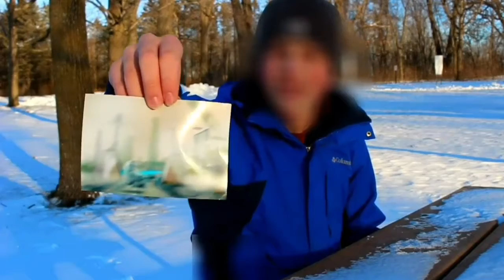O HOMEM QUE VIAJOU NO TEMPO REVELA FOTO DO ANO 6000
Suposto viajante do tempo afirma ter viajado para o futuro e revela uma foto do ano de 6000, assista o vídeo até o final  e saiba mais!